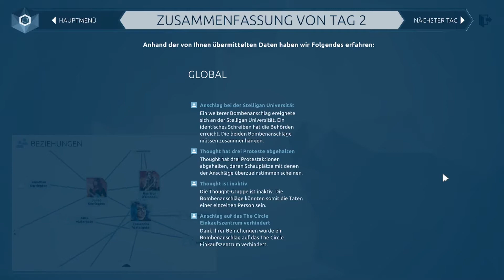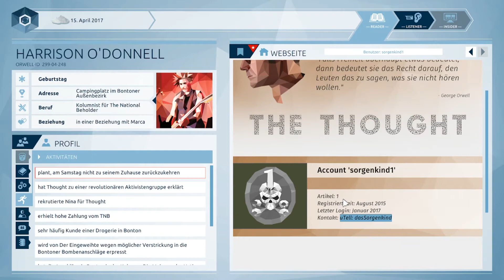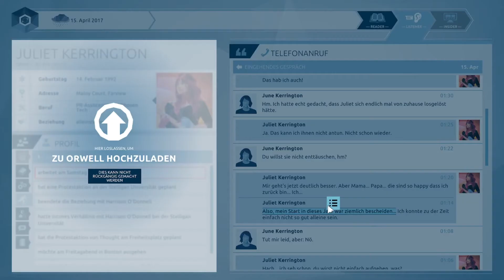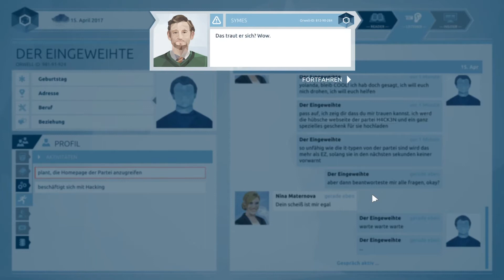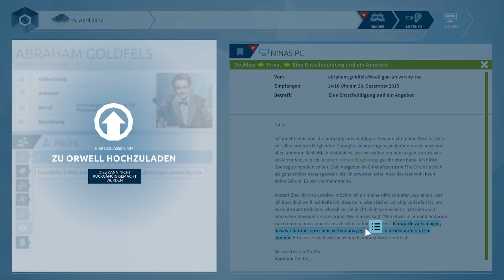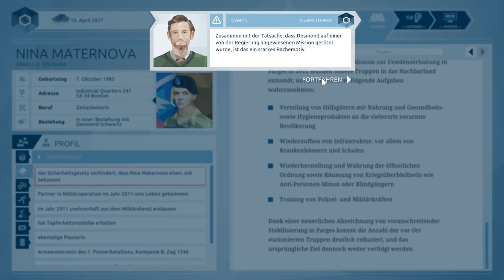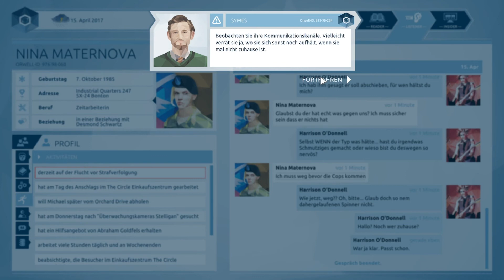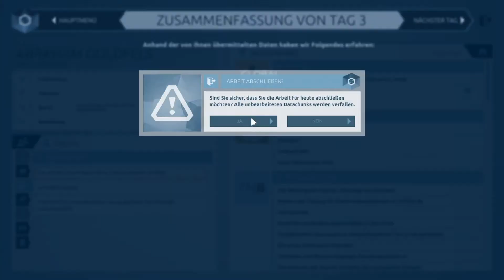Nina Maternova und ihre Geheimnisse - Orwell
Heute begeben wir uns auf Informationensuche über "Nina" - wir erfahren viele interessante Dinge, mit einem unerwarteten Plottwist...

Ihr wollt mehr sehen?